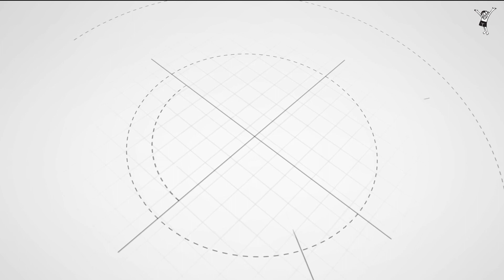White Stones Embellished Earring with Golden Hanging Balls | Collections With Bhima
Earring | Collections With Bhima

1. Earring  - 6.800 gm, 0.85 Pavan

About Bhima Shri. K. Bhima Bhattar founded Bhima Jewellery at Alleppey in 1925, when jewellery retail was an innovative concept. Bhima thus became the first jewellery retail showroom in Kerala. Since its inception, it focused on the principle of selling pure gold. Today it has outlets in many cities and towns of Kerala, Tamil Nadu and Karnataka including India's largest jewellery showroom at Trivandrum.